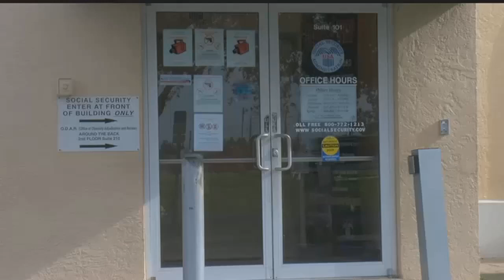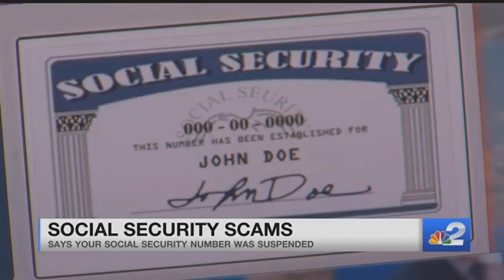Your Social Security number is probably not suspended — you're being scammed